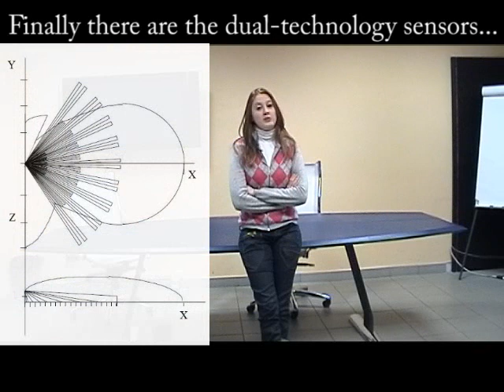Protezioni volumetriche (sub-eng)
Dopo aver visto cosa sono e come funzionaneo le protezioni ad infrarossi attivi, è arrivato il momento di dare uno sguardo alle protezioni volumetriche.

Si tratta della migliore tecnologia conosciuta per proteggere un locale chiuso e della più adatta per separare due zone di un alloggio o di un ufficio. Si può infatti attivare la protezione in una stanza mentre vi trovate in un altra.
Il funzionamento può essere a microonde o ad infrarossi passivi.
Ma esistono anche sensori che utilizzano l'insieme delle due tecnologie.

L'HRSAIR è un sensore ad infrarosso passivo, che funziona grazie ad un componnente chiamato Piroelettrico, l'HRSDTA è invece un doppia tecnologia, sul quale è possibile attivare in maniera alternata o contemporanea l'infrarosso e la microonda.
Antimask, riconoscimento dei falsi allarmi, True Motion Recognition, Pet immunity. In un sensore così piccolo ed elegante sono racchiuse un gran numero di funzioni.

Seguite con attenzione il video e naturalmente andate a leggere i post dedicati all'HRSDTA e all'HRSAIR.

We saw what are active infrared protections and now we can watch what volumetric protections are.

This is the best known technology to protect a closed room and it is also the best to protect a zone of your house while you are living in an other zone.
Volumetric protection can work with microwaves or passive infrared.
But we also have sensors using both technologies togheter.

HRSAIR is a passive infrared sensor, it works thanks to Pyroelectric, HRSDTA is a double tech that can use alternative or togheter infrared and microwaves.
Antimask, false alarms recognition, True Motion Recognition, Pet immunity. In a little and pretty sensor there are a lot of function.

Follow with attention the video and obviously read posts dedicated to HRSDTA and HRSAIR.